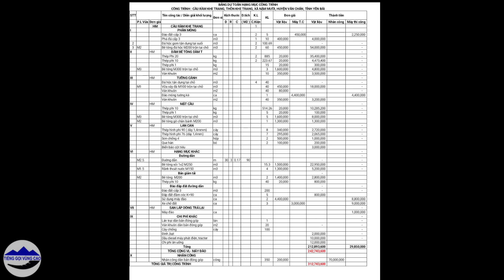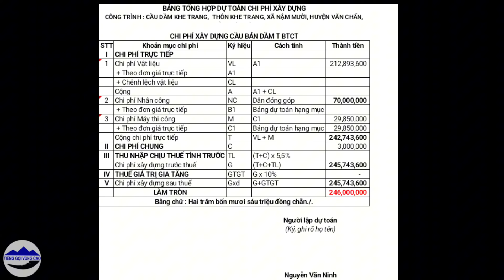Cầu Khe Trang (T28) Xong Trụ mố 2 máy xúc đào móng mố 1 - Dân bản bốc vật liệu gấp rút chạy mưa